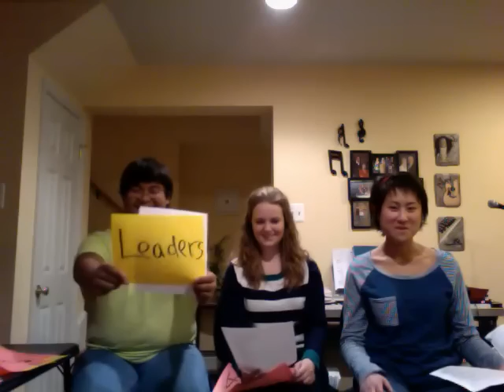AP Government Project Titanium Congress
Lyrics

Verse 1
You introduce a bill into our Congress:
The House of Reps and Senate.
They criticize in all their subcommittees, yeah,
They shoot 'em down, ninety percent.

Chorus 1
It's yea or nay - goes either way.
They debate, they debate.
Committees are hard to please,
Killin' bills, killin' bills.
They shoot 'em down,
And most will fall.
But some become a law.

(They) shoot more down,
And more will fall.
Still some become a law.

Verse 2
They raise their voice,
(But) filibusters mess things up...
They're overturned by cloture rule.
They cut them down,
And add a bunch of amendments.
The President
Vetos or signs.

Party whips,
They round up votes.
Put down the phone, Alex!

Bridge
Riders, Speaker of the House
These are all government terms
We have fifteen!
So now we're DOO-OO-OO-OOOOOOONEEEEEE.

random parts of the chorus